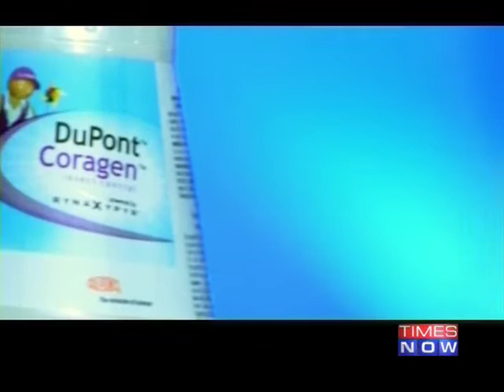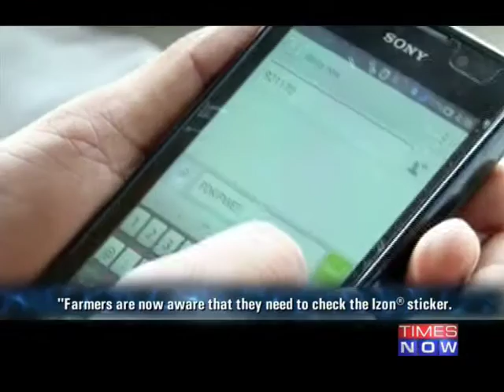The Power of Shunya : On a quest for zero crop failure & disease - Season 2 # EP - 9 Part 1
In India, 76% of the pesticide used is insecticide, as against 44% globally. Producing a healthy, safe and resilient harvest continues to be a challenge for India. On Power of Shunya Quest For Zero, we talk about the impact pesticides have on our nation and innovations that are working towards changing this situation. Social Media Links :-